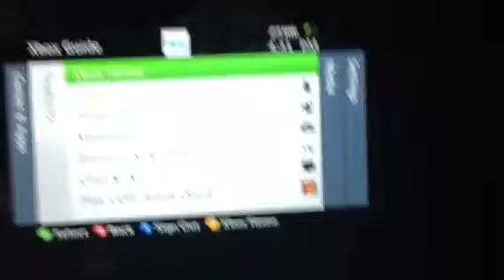No show in icn tourney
One of the players from the other team wouldn't join the game. Here is proof of no show for first map